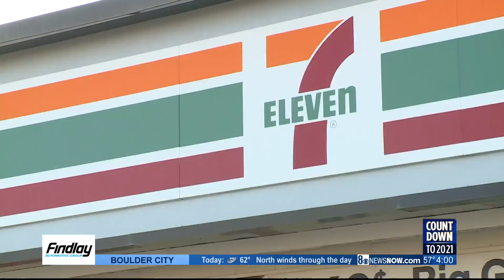Witness to random Henderson shooting says she heard dozen gunshots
Random shootings across Henderson left a 22-year-old man dead and several others injured on Thanksgiving, police said. At least two suspects believed to be involved in the murder were later arrested in western Arizona.